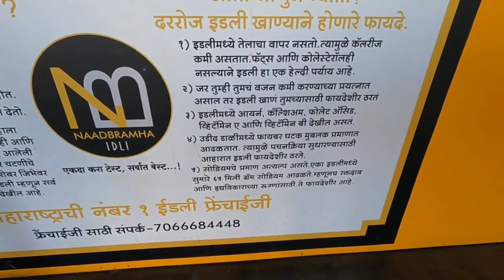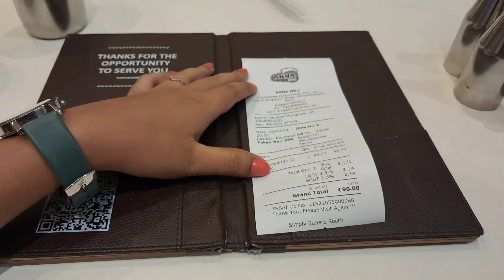I Tried Cheap Vs Expensive Idli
1)NADBRAMHA IDLI
2) ANNA IDLI